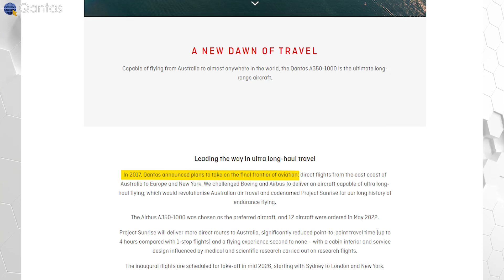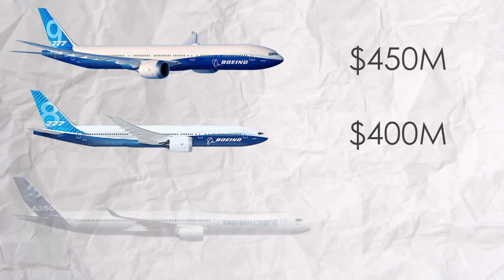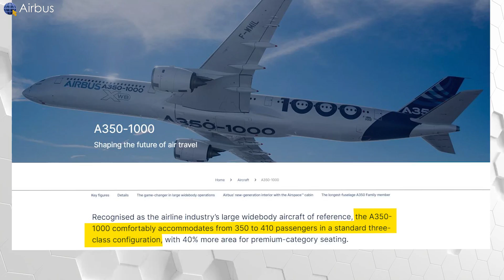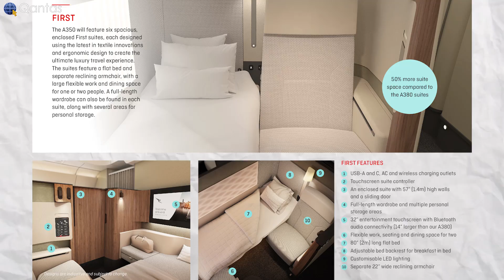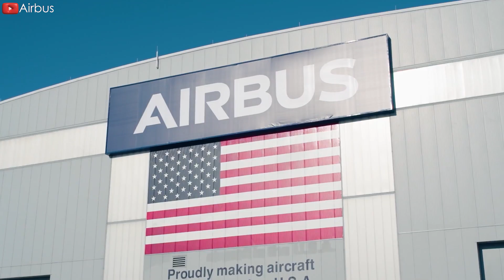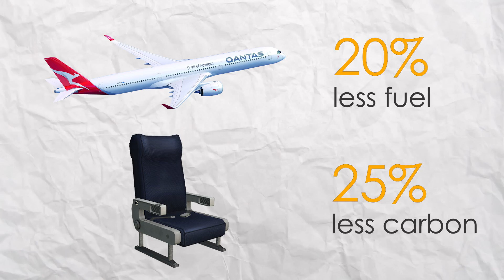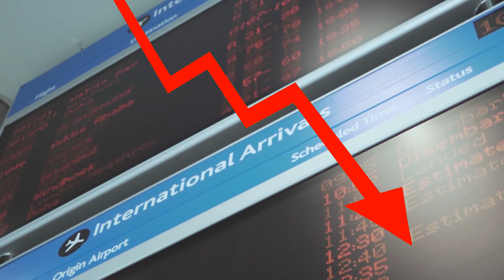Qantas BIG Plans For Airbus A350 Just SHOCKED Everyone! Here's Why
Why the longest flight never be easy for the aircraft industry? But everyone is looking for that. Yep, it's challenging, it's hard, it's difficult and you know it's also exciting. That's why Qantas Airlines just revealed this crazy big plan with Arbus that shocked the whole industry, No one has done it before!
So let's find out in today's episode of Flig Avia:
What is Qantas Airline's big plan? Why did Qantas Airlines choose Airbus, not Boeing?
Back in 2017, the then-announced "Project Sunrise" aimed to push the boundaries of long-distance travel, with planned flights covering distances of more than 10,000 miles and durations of around 20 hours. These long-haul flights will significantly reduce passengers' travel time, eliminating the need for stopovers and improving overall travel efficiency. Qantas' vision is to create a new breakthrough in the field of commercial aviation and set a new record for the world's longest non-stop flights.  Qantas BIG Plans For Airbus A350 Just SHOCKED Everyone! Here's Why
Qantas CEO, Alan Joyce, highlighted the significance of the project, stating, "Project Sunrise is set to redefine the way we travel, offering unprecedented convenience and speed for our passengers. This is a game-changing moment for both Qantas and the aviation industry as a whole."
At the time, experts questioned whether eliminating stops would increase plane emissions, and medical experts were concerned about the passenger experience on long flights. Therefore, Qantas conducted test research trips in 2019 to monitor the impact of flights on the health quality of passengers through controlling the hormone that affects sleep, melatonin. To ensure passengers and crew members would be able to fly continuously for up to 22 hours the test monitored biological clocks caused by light, food movement, sleep patterns, and entertainment from the flight. Qantas BIG Plans For Airbus A350 Just SHOCKED Everyone! Here's Why.
 As mentioned above, Qantas first announced its vision to operate ultra-long-haul routes in 2017, but due to the global Covid pandemic, which had a huge impact on all airlines, pushed back its expected launch to 2022.
With the global aviation industry now booming again thanks to post-pandemic travel demand, Project Sunrise is certainly back on the agenda with an expected launch date of 2025. The airline now operates direct flights from Perth to London and Rome, which have proved popular despite being more expensive than traditional services stopping in Asia. Qantas operates Boeing 7 8 7 from Perth to Europe and has used the aircraft for a test flight on the Sydney to London route. And when it intends to expand its flight distance to the United States under the framework of the Sunrise Project, the Airbus A 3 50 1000 is the card it chooses. So what advantage does the Airbus representative have to win the victory over the Boeing triple 7?
First, despite both having adequate range for the longest standard long-haul flights, the A 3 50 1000 beats the triple 7X here with a maximum range of 16,112 km. In contrast, the triple 7X offers a little less at 13,500 km.
Second, it may be related to the price of each aircraft, as can be seen, Triple 7-9 has a list price of nearly 450 million dollars and the figure for Triple 7-8 is less but will at least cost more than 400 million dollars. That means both triple 7s are expected to have a higher list price than the roughly 365 million dollar price for the A 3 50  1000.  Qantas BIG Plans For Airbus A350 Just SHOCKED Everyone! Here's Why
The 1000 also has a clean design with composite construction while the Trip 7X has an aluminum fuselage although it uses some composite materials on the wings. Previously, even the Triple 7X was laughed at when people said Boeing was just trying to integrate the modern technology of the Dream Liner 7 8 7 into the aging fuselage of the Triple 7 series. Boeing claims that the new triple 7X will also be the world's most efficient wide-body aircraft thanks to improved engines and aerodynamics. However, until the aircrafts are put into use, it is difficult to compare their effectiveness.